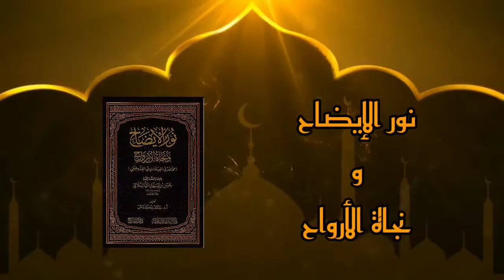Noor ul Idah | Dars 51 | نور الإيضاح و نجاة الأرواح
Nur al-Idah is a Hanafi text which includes vast areas of jurisprudence, namely, the rulings pertaining to worship. It leaves the student or general reader well prepared to deal with the majority of matters ranging from purification, prayer, funerals, zakah to hajj. It reveals in a small way as to why the Hanafi Madhhab is held in such high esteem from scholars all over the world. It is practical, sensible and can be used as a reference book. This book is based on the teachings of Abu Hanifa and his students, namely Imam Muhammad, Abu Yusuf and Zufar; and will provide the reader with a brief look as to why the Hanafi Madhhab is the most widely embraced in the world today. Nur al-idah, provides sufficient grounding in the basic masaâil we encounter daily.

1. Noor ul Idah | نور الإيضاح و نجاة الأرواح
2. Sharh Aajurrumiyyah | التحفة السنية بشرح المقدمة الآجرومية
3. Sharh Arbaeen | شرح الأربعين النووية